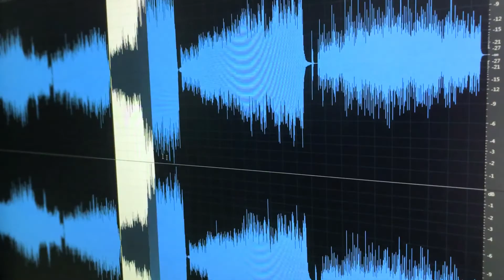Китайско-российский конкурс видеороликов 2021